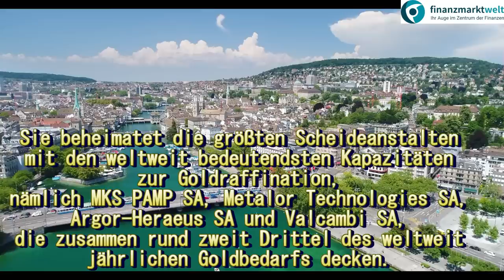Schweiz importiert wieder russisches Gold - finanziert die Schweiz indirekt Putins Krieg?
Zum ersten Mal seit Kriegsbeginn wurden drei Tonnen russisches Gold an die Schweizer Scheideanstalt geliefert: Laut Angaben des Schweizer Bundesamtes für Zoll- und Grenzsicherheit (BAZG) wurden im Monat Mai über drei Tonnen Gold aus Russland in die Schweiz eingeführt.
Musik, Bilder und Videos stammen von CyberLink Corporation /PowerDirector